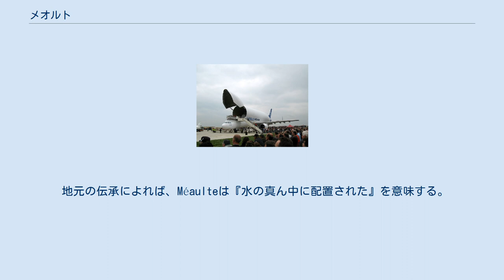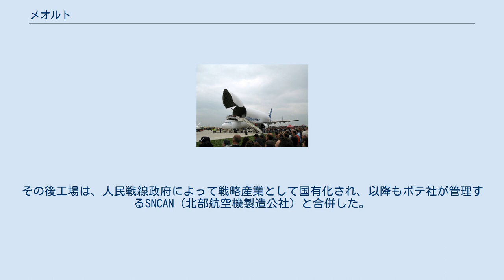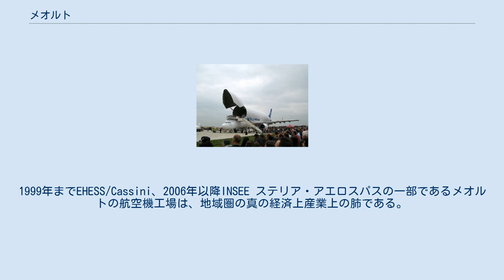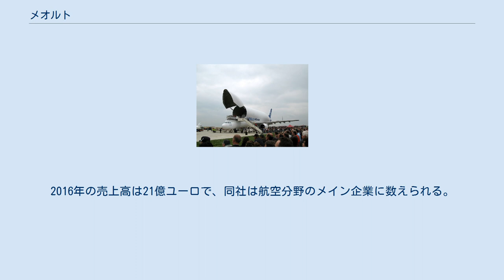メオルト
メオルト （Méaulte）は、フランス、オー＝ド＝フランス地域圏、ソンム県のコミューン。
第二次世界大戦後まで、フランス航空産業の一大中心地だった。
 コミューンの土壌は、台地と低い谷底はほとんどが粘土質である。
下層土は尾根で露出する石灰岩で、沖積層によって形成されたラ・サブロニエールという渓谷には、砂地がある。
ボワ・ヴィオと呼ばれる場所では粘土が見つかる。
 コミューンの起伏は、南が台地で、中央が渓谷のあるメオルト集落である。
メオルトでは、アンクル川とその支流ラ・フォッセ川（古い名はフォッセ・ダルエーズ川）が交差している。
 コミューンとしてのメオルトは、アルベールの人口集積地の一部である。
メオルトの村は、第一次世界大戦中に完全に破壊された。
戦間期に再建された。
1960年代から1980年代に建設された住宅団地は都市構造を拡大した。
 古い文献でメオルトを特定するつづりが見つかる。
Méalthe (1201年)、Miaula (1214年)、Miaute (1289年)、 Mehaulte、Méaute、Melteである。
 地元の伝承によれば、Méaulteは『水の真ん中に配置された』を意味する。
これは、村の北西部を囲んでいたラ・フォッセ川からアンクル川に流れ込んだアルエーズの流れを意味する。
我々がロマンス諸語で出会うmelteという言葉は、司法の管轄権が及んだ土地を意味する。
 近代、メオルトの村には重要な事実がない。
1736年、村の領主はパンティエーヴル公爵であった。
 フランス革命のさなか、メオルトの教区司祭ドゥラポルトは聖職者民事基本法を宣誓した。
彼は1792年にコミューンの首長に選ばれた。
 メオルトは、第一次世界大戦でひどい被害を受け、1920年にクロワ・ド・ゲール勲章を授かった · 。
村は戦間期に再建された。
 メオルトはまた、第二次世界大戦開始時、フランスの戦いで1940年5月10日に爆撃された。
 メオルトはフランスの航空産業発祥の地の1つである。
メオルト出身のアンリ・ポテ（fr）は、1924年に飛行機を製造するポテ社の工場を設立した。
当時、それは世界で最も近代的な航空機工場だった。
その後工場は、人民戦線政府によって戦略産業として国有化され、以降もポテ社が管理するSNCAN（北部航空機製造公社）と合併した。
戦後にノール・アビアシオンとなり、メオルトの工場は最新の飛行機（ノール 3202）を生産し、国の航空プログラム用航空機部品（ミラージュIII翼、コンコルドの部品）の生産を開始した。
継続された事業統合により、航空機工場はノール・アビアシオン、次いでアエロスパシアル、アエロリア（エアバス子会社）が所有した。
2015年以降、工場はステリア・アエロスパス社（fr）に統合された。
 2017年時点のコミューンの人口は1254人で、2012年当時の人口より4.42%減少した 参照元:1962年から1999年までは複数コミューンに住所登録をする者の重複分を除いたもの。
1999年までEHESS/Cassini、2006年以降INSEE ステリア・アエロスパスの一部であるメオルトの航空機工場は、地域圏の真の経済上産業上の肺である。
ステリア・アエロスパスは航空機メーカーと航空会社にグローバル・ソリューションを提供しており、2015年1月1日にアエロリアとソジェルマが合併して誕生した。
 ステリア・アエロスパスはプレミアム・クラスの航空機構造で機長席と副機長席を設計・製造する。
2016年の売上高は21億ユーロで、同社は航空分野のメイン企業に数えられる。
ステリア・アエロスパスはエアバスの全額出資子会社で、エアバス、ボーイング、ボンバルディア、エンブラエル、アグスタウェストランド、ダッソー、シンガポール航空、エティハド航空、タイ航空といった航空会社が顧客である。